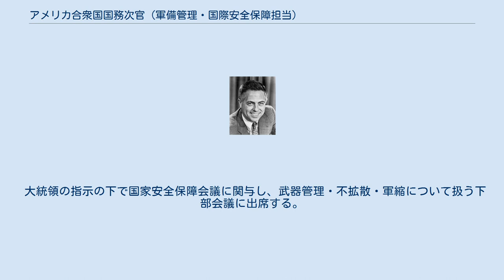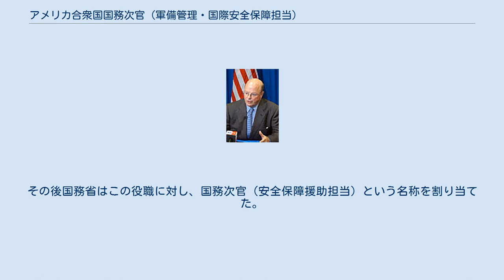アメリカ合衆国国務次官（軍備管理・国際安全保障担当）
アメリカ合衆国において国務次官（軍備管理・国際安全保障担当）（こくむじかん くんひかんりこくさいあんぜんほしょうたんとう、Under Secretary for Arms Control and International Security Affairs）は、アメリカ合衆国国務省における役職の1つ。
大統領および国務長官に対する上級顧問であり、軍備管理・不拡散・軍縮に関する問題を扱う。
 大統領の指示の下で国家安全保障会議に関与し、武器管理・不拡散・軍縮について扱う下部会議に出席する。
また国務長官を介して大統領ないし国家安全保障会議のメンバーと、武器管理・不拡散・軍縮の話題について意見交換を行う権利を有している。
 1971年の対外援助法 (Pub.L. 92–226; 86 Stat. 28) により、上院の助言と承認の下で、政府の安全保障援助計画の調整を目的とする事務官を任命する権限が大統領に与えられた。
この法律の下、大統領は「国務次官（安全保障援助計画調整担当）」の創設を命令した。
その後国務省はこの役職に対し、国務次官（安全保障援助担当）という名称を割り当てた。
1977年8月22日、国務省は役職名を国務次官（安全保障援助・科学・技術担当）と改称。
 1990年4月30日、国務省は役職名を国務次官（国際安全保障担当）と改称。
その後、安全保障援助計画の調整という職務に加えて、核不拡散、技術移転および戦略物資の統制管理、国際交流政策の調整、の役割が関連付けられていった。
1994年5月12日、国務次官（軍備管理・国際安全保障担当）に改称。